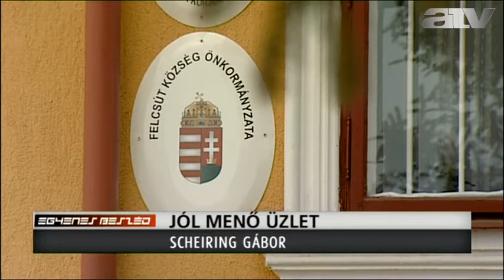Scheiring szerint a siker titka: Felcsútra kell születni és jóban kell lenni Orbánnal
Felcsútra kell születni, jóban kell lenni Orbán Viktorral, és akkor mindenkinek olyan sikeres vállalkozása lehet, mint Mészáros Lőrincnek - ezt Scheiring Gábor mondta az ATV Egyenes Beszéd című műsorában.